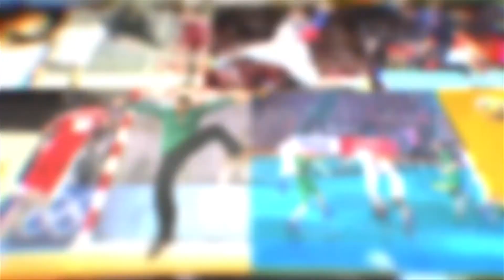Team time-out | Video analysis | IHF Education Centre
Special situations
Team time-out (ESP–CRO)